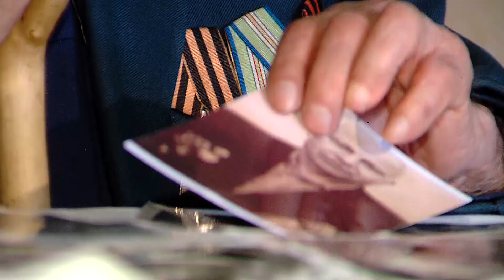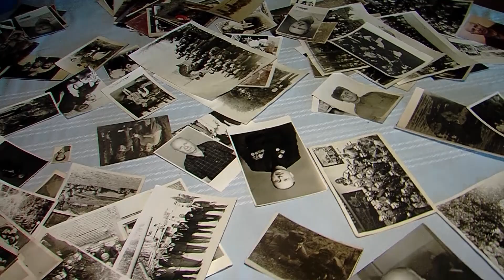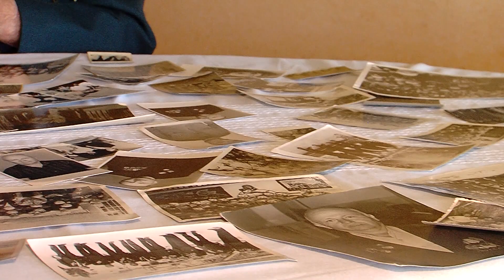ისტორიის შემქმნელების ისტორია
🗣 "რუსმა ხალხმა ჩვენი ბრძოლა არ დააფასა, აფხაზეთი და ოსეთი წაგვართვა"

⭕️ ქერჩის გმირებმა ისტორია გადააფასეს!

🔴 მაესტრო ისტორია